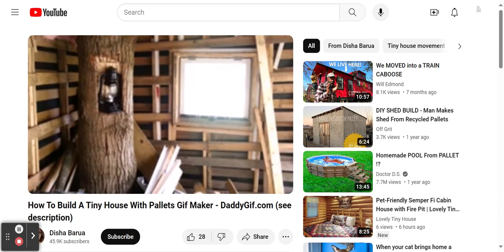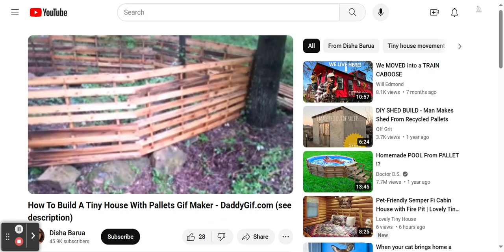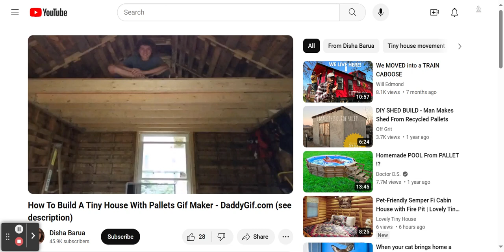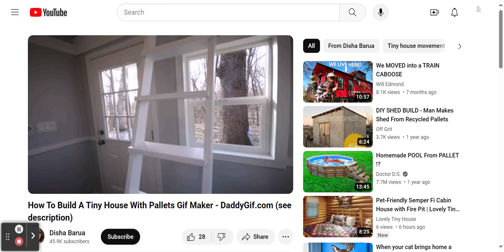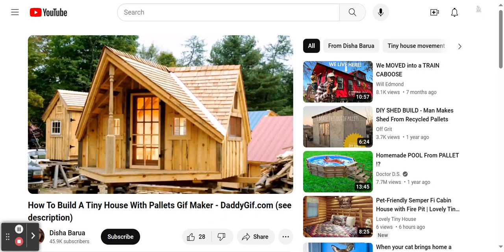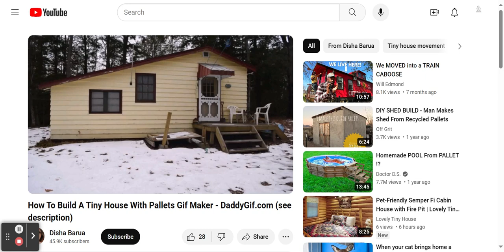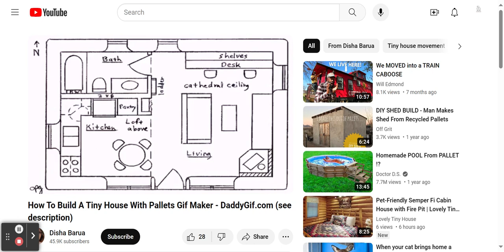How To Build A Tiny House With Pallets!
This video show how you can build a tiny house with free pallets!

This edited video was originally uploaded to The Disha Barua channel.